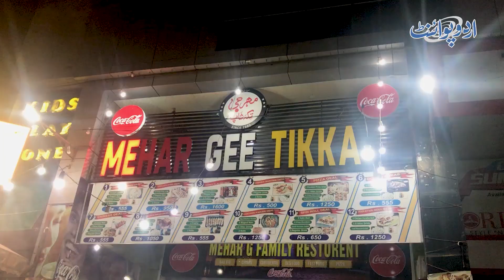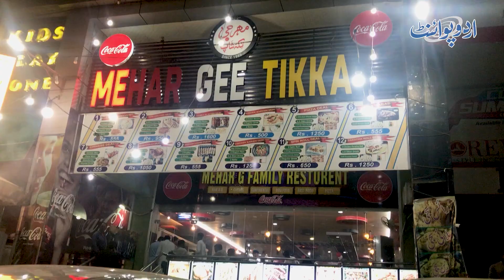Faisalabad Famous Turk Mandi - Piste Badamon Wali Mandi Customers Ko Bell Baja Kar Khilai Jati Ha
Turkish Mandi dish has been introduced at Faisalabad's famous Meher Ji Tikka. Anchor Ali Murad of Urdu point has presented the views of those who ate Turkish Mandi .In this video it has also shown the atmosphere of Meher Ji Tikka. The dish is served to those who eat the  Turkish Mandi by ringing the bell.
Anchor: Ali Murad